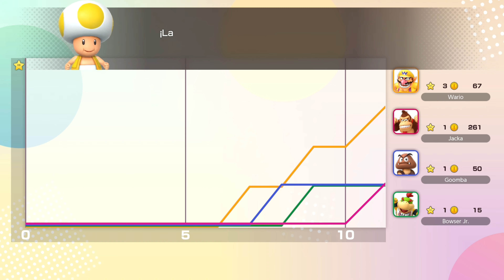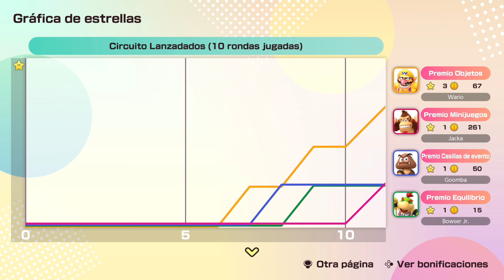Super Mario Party Jamboree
¡Únete a una gran fiesta!
¡La serie Mario Party está de regreso y ofrece aún más diversión! Con más de 110 minijuegos, nuevos modos en línea* y sin conexión** y una gran cantidad de opciones de personalización, ¡hay algo increíble para todos!